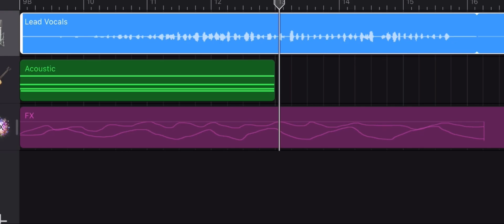「もう何も上手くいかない。」 / aobakun(feat win)